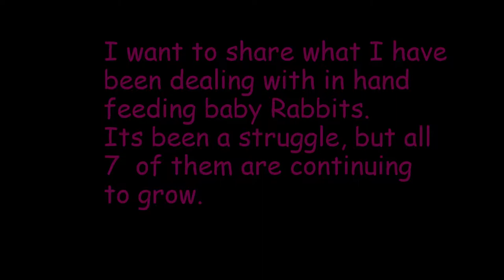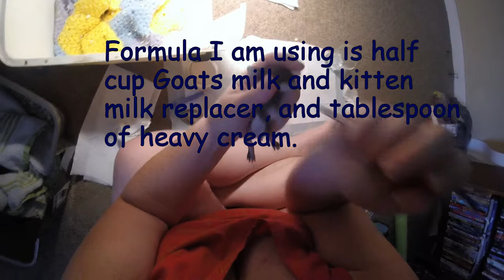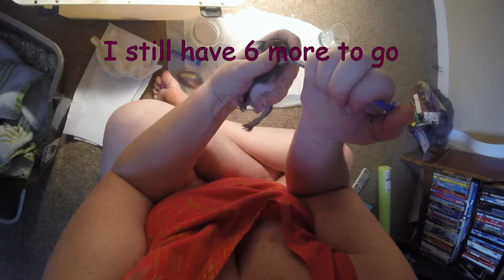Hand feeding baby bunnies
I wanted to share what it takes to feed baby bunnies. lots of time and patients. video is a little long, as i wanted to show what it took just to feed one of them.